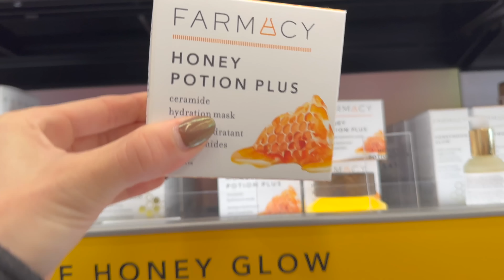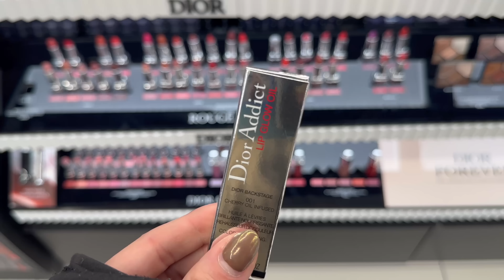VLOGMAS DAY 6 | sephora haul, coffee shop work, date night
Alo fuzzy coat

SEPHORA PURCHASE:
Dry shampoo
Lip treatment balm
Lip oil
Hydration mask
Eyebrow tools
Liquid blush
Contour palette
Powder blush